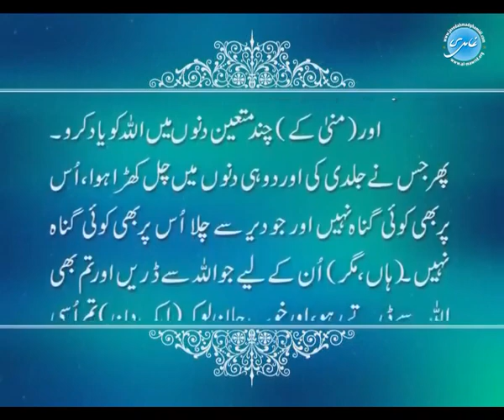AL BAYAN - Surah AL BAQARAH - Part 47 - Verses 198 - 203 - Javed Ahmed Ghamidi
▶ About Al Bayan Lectures:
Surah Al-Baqarah - A lecture of Tafseer-ul-Quran - Al-Bayan by Javed Ahmad Ghamidi. Commentary and explanation of verses 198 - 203